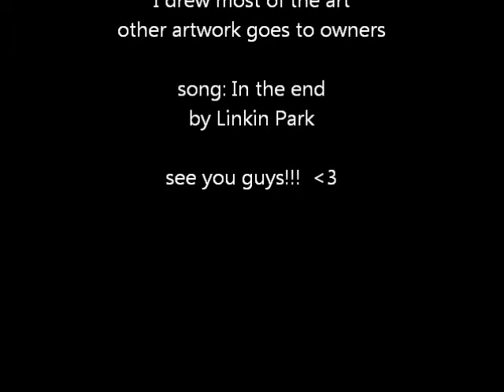Crappy AMV thing I made when I was 12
Putting it here because it's fun to laugh and cringe at it
I've improved so much since then omf
The character is my sonic oc